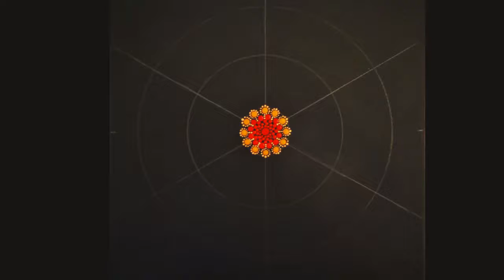Dotted Mandala - Golden Gate Bridge (by Ocean Colour Scene-2003)